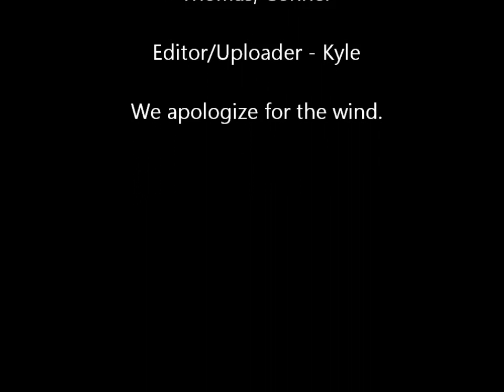Integers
We picked integers. Kyle, Kaleb, Luke, Thomas, Conner, and Shayne. I'm not sure what Jimi did.